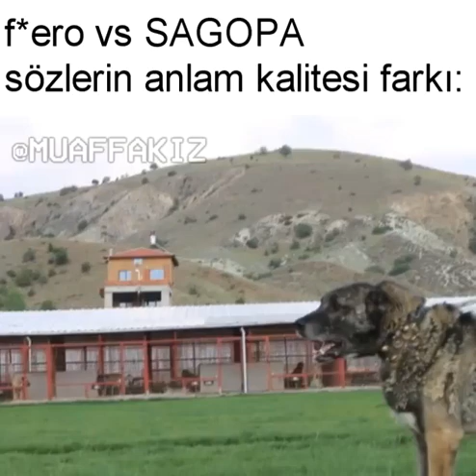Sözlerin Anlam Kalitesi Farkı - Ben Fero vs SAGOPA KAJMER via.@muaffakız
Videonun sahibi Muaffakız 'dır. Kendilerinden video için İZİN alınmıştır.